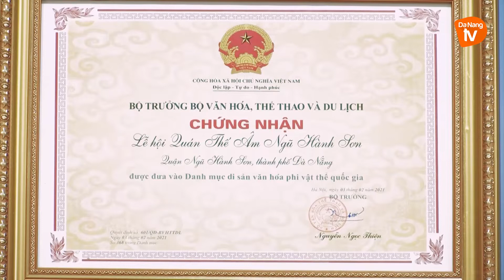Sắc xuân Non Nước